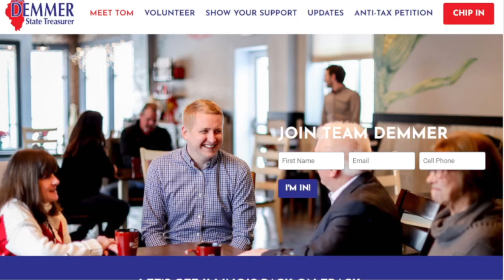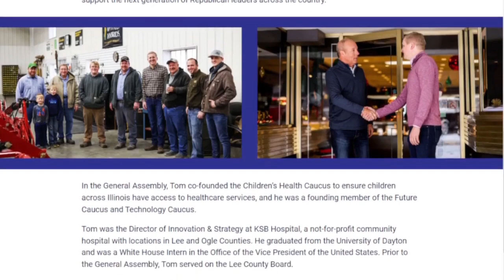State treasurer candidates sound off on ESG investing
Bishop On Air reviews the positions the candidates for Illinois treasurer are taking on Environment, Social and Governance investing of public dollars.